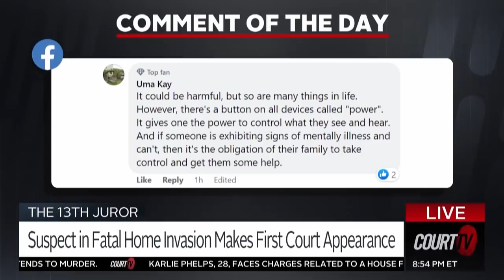Suspect in Fatal Home Invasion Makes 1st Court Appearance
Shannon Gilday is charged with murder, attempted murder, criminal mischief, burglary and assault in relation to the killing Kentucky assistant prosecutor Jordan Morgan -- daughter of former Kentucky State Rep. C. Wesley Morgan.